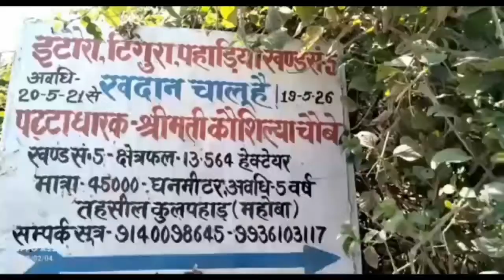एनजीटी के नियमों की जमकर उड़ाई जा रही है धज्जियांuttarpradesh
👉एनजीटी के नियमों की जमकर उड़ाई जा रही है धज्जियां*

*👉जल जंतुओं पर मंडरा रहा खतरा, खनन माफिया नदी को बना रहे झील*

महोबकण्ठ ,,महोबा। बुंदेलखंड में खनन के मामले में हमेशा चर्चा में रहने वाला जनपद महोबा का खनन का ग्राफ बढ़ता ही जा रहा है, इसी क्रम में कहीं शासन प्रशासन द्वारा छापेमारी तो कहीं अवैध खनन की सुर्खियां बटोर रहा है। अवैध खनन पर अंकुश लगाने हेतु शासन प्रशासन डाल डाल तो खनन माफिया पात पात के भांति   दौड़ लगा रहे है, फिर भी जिले में अवैध खनन पर अंकुश नहीं लग पा रहा है। खनन माफिया बेखौफ होकर लाल सोना गुलाबी गांधी की आड़ में जमकर लूट रहे है,जीवनदायिनी नदियों की जलधारा को छेड़छाड़ कर लाल सोने की लूट अवेध तरह से जारी है । अवैध खनन को लेकर सरकार की खनन नीति को माफियाओ ने फेल ही कर दिया है, सारे नियम कानून कायदो को ताक पर रखकर नदियो का दिन रात भारी पोकलैंड मशीनों द्वारा सीना चीरकर मौरंग निकाली जा रही है। मामला महोबकण्ठ थाना क्षेत्र के महुआ इटौरा पहाडियां मे दिन रात अवेध खनन को बालू माफियाओं के द्वारा अंजाम दिया जा रहा है  आप को बता दें कि सरकार की खनन नीति व एन जी टी के नियम के अनुसार नदी किनारे व नदी की जलधारा प्रभावित कर खनन करना पुर्ण रूप से अवैध है, लेकिन बालू माफियाओं द्वारा जनपद की सरहद पनवाड़ी व महोबकण्ठ से हो रही जीवनदायिनी वर्मा नदी किनारे पोकलैंड मशीनों का प्रयोग कर नदी किनारे बड़े बड़े झील नुमा गडढे कर दिये गए है। जिससे नदी की भौगोलिक स्थिति खराब हो रही है पोकलैंड मशीनों द्वारा अवैध खनन कर रहे है। जबकि एन जी टी के नियामानुसार नदी की जल धारा या नदी किनारे प्राकृतिक संरचना से कोई छेड़ छाड़ नही की जा सकती है और भारी पोकलैंड मशीन द्वारा खुदाई व लोडिंग अवैध है, इसके बावजूद ये खनन माफिया सारे नियम कायदे कानून ताक में रख कर नदी से रेत निकाल रहे है। आखिर कब होगी इन खनन माफियाओं पर कड़ी कायर्वाही। जिले मे माफियाओ के द्वारा अवैध खनन कर बिना एमएम 11 के लोडिंग जारी कर रहे हैं जिससे सरकार को राजस्व में बट्टा लगा रहे हैं। भारी मशीने रात दिन गरजती रहती है। महोबा जिले के वर्मा नदी में पट्टा धारक कौशल्या चौबे के द्वारा एन जी टी के नियमों की धज्जियां उड़ाते हुए  हैवी पोकलैंड मशीनों से खनन कर रहे हैं जबकि शासन के आदेशानुसार नदी किनारे 3 मीटर से अधिक मोरम खनन नही किया जा सकता है।
लेकिन खनन माफियाओं द्वारा सारे नियम को ताक में रखकर लूट रहे लाल सोने की लूट में क्या जनपद के शासन प्रशासन ने खुली दे रखी है छूट। जिम्मेदारों को मालूम है कि जल जंतुओं की खनन माफियाओं द्वारा हत्या की जा रही है, वहीं पूर्व प्रधान धर्मजीत वर्तमान प्रधान प्रतिनिधि शेखर एवं  हरदयाल पुत्र रामदास इटौरा बुजुर्ग रामकुमार पुत्र श्याम बिहारी लच्छीराम पुत्र विश्वनाथ कौशलेश पुत्र चंद्रभान देवेंद्र पुत्र भगवानदास इटौरा बुजुर्ग बालादीन पुत्र सरजू प्रसाद विजरारी, दिल्ली पथ पुत्र भवानी दीन इटौरा बुजुर्ग ने बताया कि मेरी जमीन 20 डिसमिल है, वही ग्रामीणों ने आरोप लगाया है कि अगर अगर ग्राम समाज की जमीन व श्मशान घाट की जमीन पर अवैध खनन नहीं रोका गया तो जिलाधिकारी महोबा उपजिलाधिकारी कुलपहाड़ को लिखित शिकायत दी जाएगी जहां पर बालू माफियाओं के द्वारा दबंगई के बल पर बालू निकासी का कार्य किया जा रहा है वह ग्राम सभा की भूमि श्मशान घाट के नाम  दर्ज है

वाइट,, ग्रामीण

संवाददाता हरी सिंहl